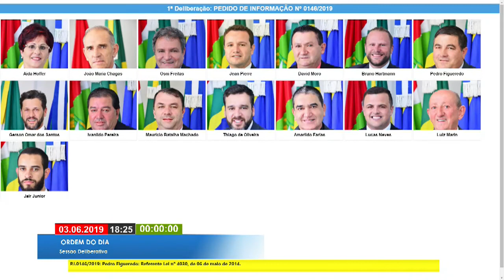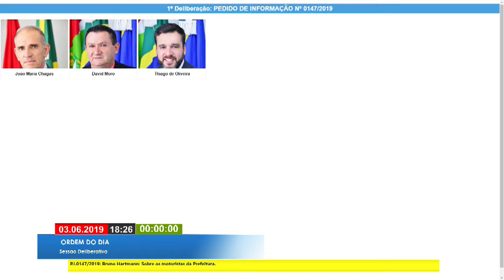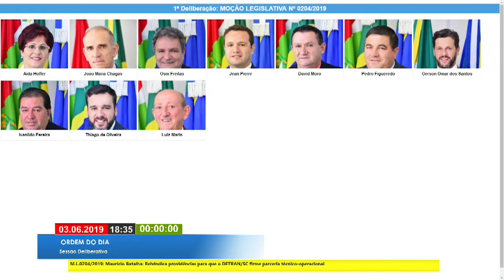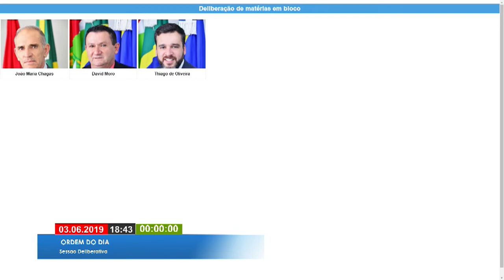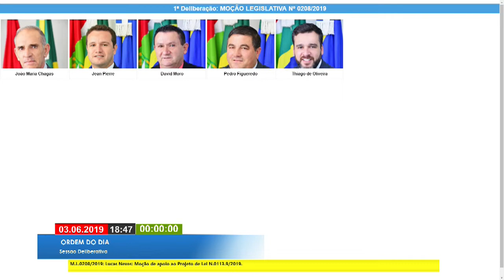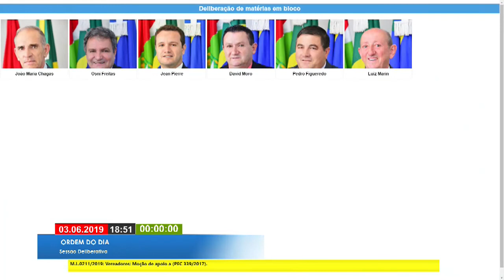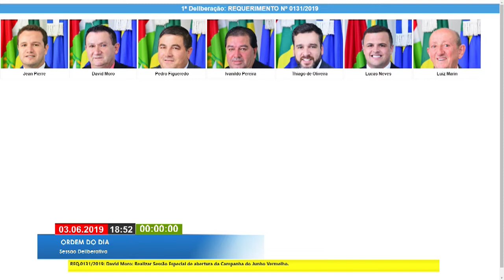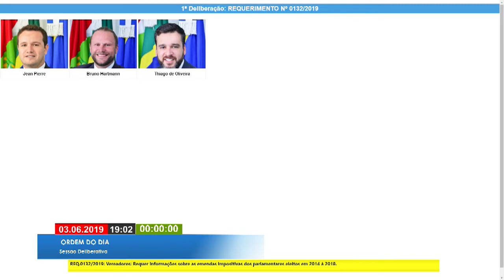Sessão Deliberativa Lages SC 03.06.2019